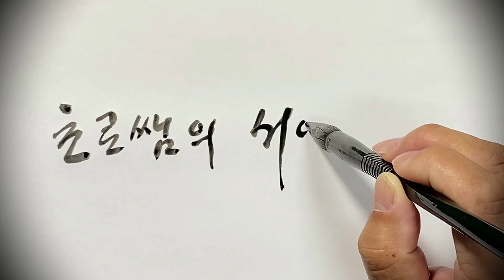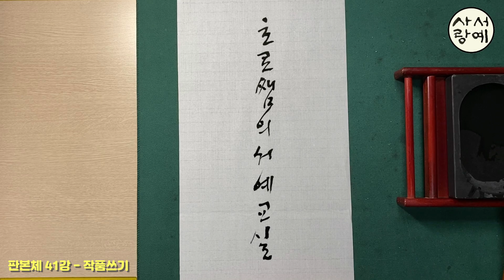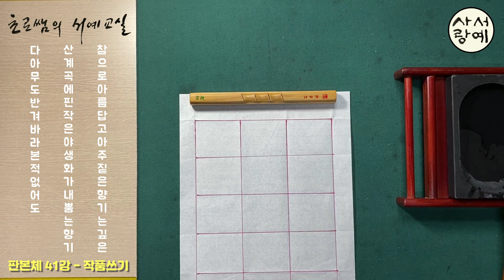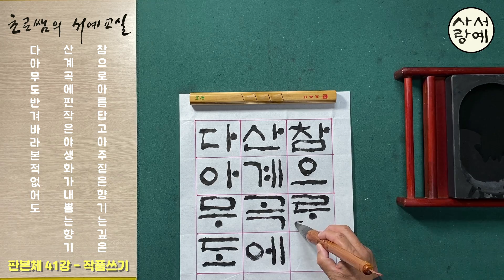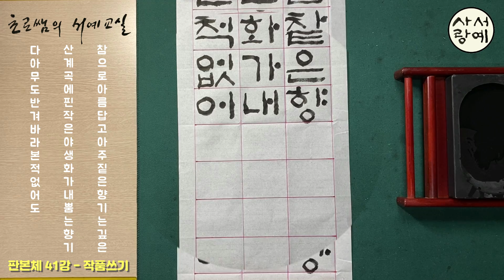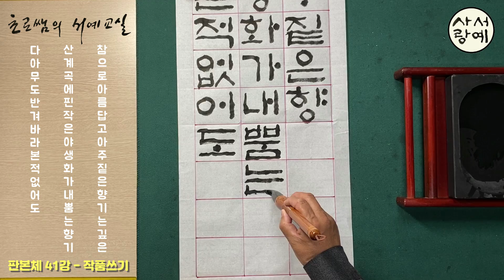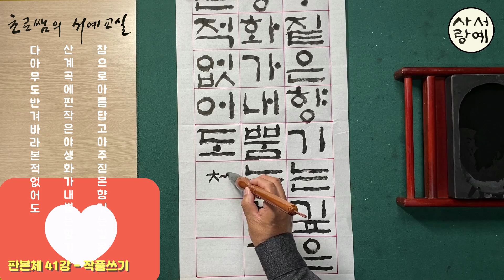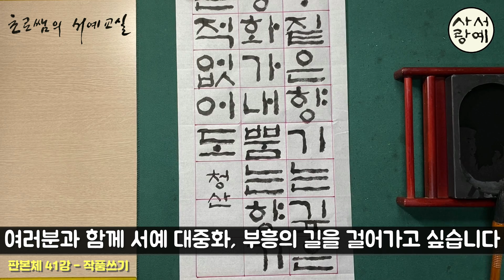판본체 41강 대한민국의 멋과 아름다움이 담긴 한글 서예 작품 쓰는 방법 + 1/2 화선지에 붓글씨 고체 쓰는법 Korean calligraphy 캘리그라피 [초로쌤의 서예교실]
누구나 쉽고 재밌게 배울수 있는 "초로쌤의 서예교실"에 오신 것을 환영합니다
판본체 41강에는 다음과 같은 내용이 담겨 있습니다

 * 참으로 아름답고 아주 짙은 향기는 깊은 산 계곡에 핀 작은 야생화가 내뿜는 향기다 아무도 반겨 바라본 적 없어도
 * 한글서예 쓰는 영상
 * 1/2 화선지 붓글씨작품 쓰는 법 강좌 동영상

"초로쌤의 서예교실"을 찾아 오신 여러분을 항상 응원합니다
화이팅!!

草露 李雲求

“MBC 나 혼자 산다“ 기안84 회사 사훈 서예족자